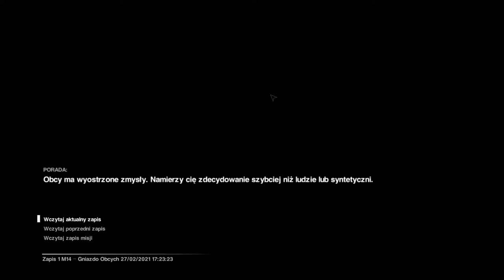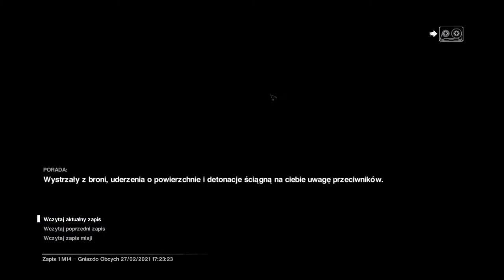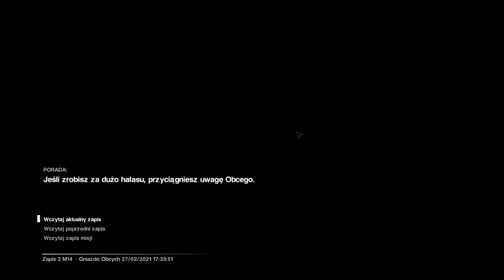Zagrajmy w Obcy Izolacja odc.30 Odcinek nagrany bez głosu (Przepraszam)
Witajcie w kolejnym odcinku z Obcego i niestety ten odcinek jest nagrany bez głosu.Dopiero skapnąłem się po nagraniu tego materiału.Jutro będzie kolejny materiał z tej gry.